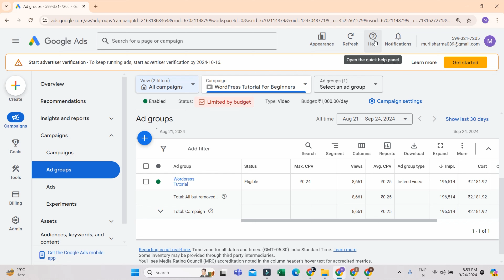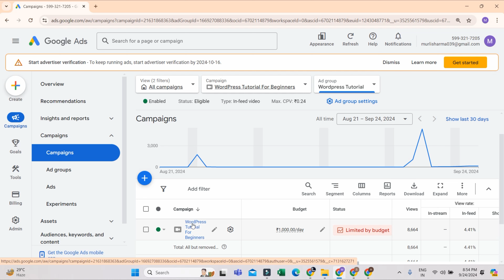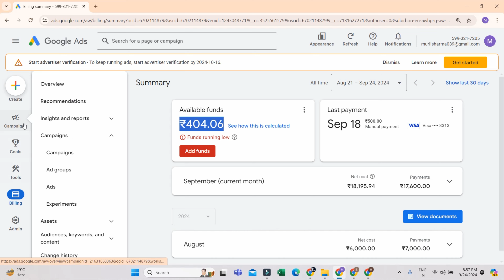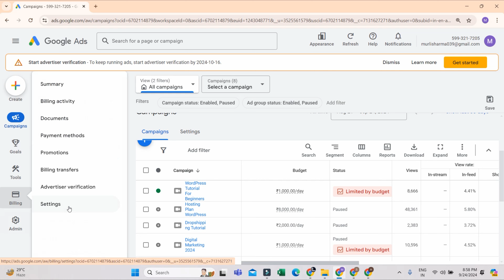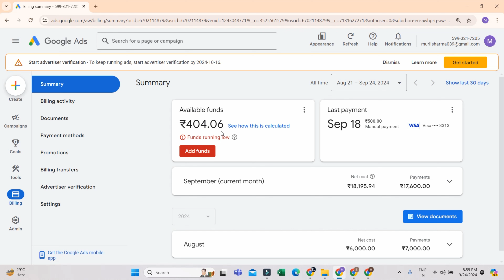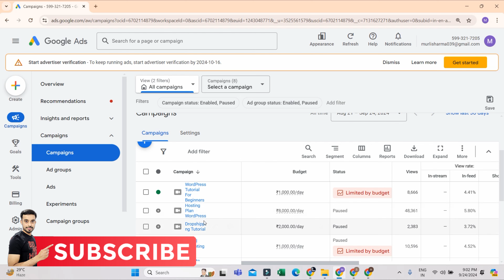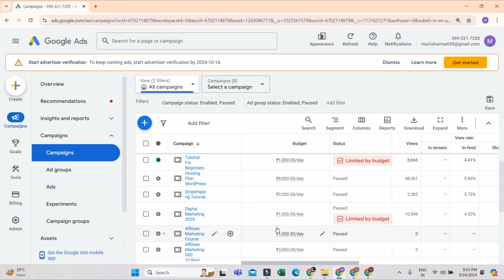Google Ads Campaign Not Running - Here's Why [Fix Your Campaign]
Are your Google Ads campaign not running despite having selected keywords? You're not alone! In this video, we delve into the common reasons why your Google Ads may not be displaying your keywords and provide actionable solutions to fix your campaign.

Learn about the potential issues such as budget constraints, keyword match types, ad approval status, and more. We’ll walk you through step-by-step troubleshooting tips to get your ads back on track and ensure you’re maximizing your advertising potential.

Whether you're a beginner or an experienced advertiser, our insights will help you understand how to optimize your Google Ads campaigns effectively. Don't let your hard work go to waste—watch now to get your campaigns running smoothly again!

🔍 Key Topics Covered:
- Reasons why Google Ads keywords might not be running
- How to check your campaign settings
- Tips for optimizing your ad performance
- Troubleshooting common Google Ads issues